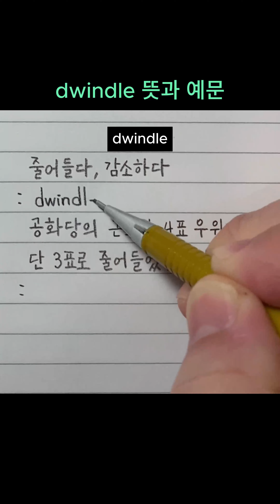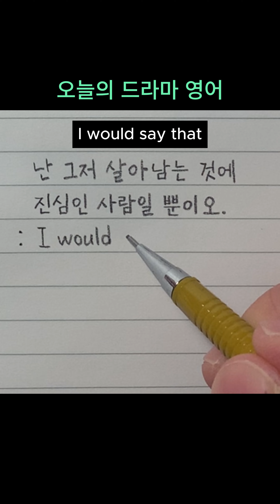12월의 영어 단어 : 2023년 12월 뉴스, 영화 및 드라마 어휘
이 동영상은 제 NewsLecture123 채널의 '오늘의 영어 단어'  shorts 동영상 가운데 2023년 12월에 만든 내용을 순서대로 나열하여 만들었습니다.

네가 어떤 것을 더 많이 생각할수록, 너는 그것을 네 쪽으로 더 많이 끌어당기는 거야.
: The more you think about something, the more you draw it to you.

줄어들다, 감소하다: dwindle

공화당의 근소한 4표 우위가 단 3표로 줄어들었습니다.
The Republicans' slim four-vote majority has dwindled to just three.

지옥이 아니라 더한 곳도 갈 수 있어요... 우리 연서만 아프지 않다면.
I would go to worse places than hell...if it would stop Yeon-seo’s suffering.

너 설마 내가 진심으로 그랬다고 생각하는 건 아니지?
: Don’t tell me you thought I was being serious.

오늘 일로 질척거릴 일은 없을 거야. 난 쿨하니까.
: I won’t let what happened today get in our business because I’m chill.

결혼할 것도 아니면서 왜 꼬셔? 어?
: If you weren’t going to marry me, why did you hit on me?

지난 해의 팬데믹 반등 이후 미세하게 둔화되어 온 노동 시장에는 여전히 단물이 남아 있습니다.
There is still juice left in a labor market that has been slowing almost imperceptibly since last year’s pandemic rebound.

나만 설렜어? 응? 지도 설렜잖아.
: Was I the only one getting a vibe? I bet he was too.

"만약 그 말이 행동으로 전환된다면, 그것은 괴롭힘이 될 수 있습니다."
: "If the speech turns into conduct, it can be harassment."

“내가 돌고 돌아서 오빠한테 갈 거 같아?”
: “Do you think I’ll end up coming back to you?”

연방준비제도 위원들은 2023년 마지막 정책 결정에서 금리를 변경하지 않았으며, 내년에 세 차례의 금리 인하를 예상했습니다.
Federal Reserve officials left interest rates unchanged in their final policy decision of 2023 and forecast that they will cut borrowing costs three times in the coming year.

"알고 보면 별일 아닐 거야."
: "I’m sure this’ll turn out to be a big nothing."

"What do you get out of being so angry all the time?"
: "늘 그렇게 화를 내서 얻는 게 뭐죠?"

극심한 입덧: hyperemesis gravidarum
과학자들: scientists
만들다: make
임신: pregnancy
입덧: morning sickness
치료: cure
돌파구: breakthrough

진실은 중요하지 않아.
: The truth doesn't matter.

어떻게 믿고 있냐가 중요하지.
: What matters is what you believe.

믿음을 흔들지 마.
: Don't shake their faith.

그러다 다 무너지니까.
: Or everything will fall apart.

사람이 그렇게 싫다면서 난 왜 옆에 두는데?
: Why do you keep me around if you hate people so much?

과소평가하다: downplay
위협: threat
자동차: car
충돌하다: strike
대통령의: president’s
차량 행렬: motorcade
무사한: unharmed
발사하다: fire
장거리: long-range
탄도 미사일: ballistic missile

신원미상의: unidentified
여성: woman
~인 척하다: pose as ~
‘와플 하우스’ 직원: Waffle House employee
일하다: work
2시간 동안: for two hours
훔치다: steal
현금: cash

할부 대출: installment loan
지불 기간: payment term
보통 6주: typically six weeks
2주에 한 번: every two weeks
차감되는: deducted
은행 계좌에서: from a bank account
이자 또는 수수료 없음: no interest or fees

"난 그저 살아남는 것에 진심인 사람일 뿐이오."
: "I would say that I am really serious about surviving, no matter what."

총격: shooting
총격범: shooter, gunman
총을 쏘다: open fire
쇼핑몰, 쇼핑센터: mall
안에서: inside
범행 장소를 떠나다: flee the scene
달아나다: run away
아직 체포되지 않은: still at large

베오그라드(세르비아 수도)에서: in Belgrade
수천 명이: thousands
시위하다: protest
국회 및 지방의: parliamentary and local
선거: election
무효: annulment
요구하다: demand

“그 충돌 사고가 너를 말해주진 않아. 하지만 그 사고에 대한 대응은 널 말해주지.”
: “That crash is not gonna define who you are. But how you respond to it will.”

"스와팅"은 누군가가 범죄가 진행 중이라고 허위로 신고하여 경찰을 특정 장소로 불러들이는 행위입니다.
: "Swatting" happens when someone makes a false report of a crime in progress to draw police to a certain location.

항소 법원: appeals court
파기환송하다 : toss, reverse
유죄 판결: conviction
거짓 진술: false statement

(사실이 아님을 보여주어 소문, 추측 등을) 잠재우다: put to rest
(근거가 확실하지 않은) 추측: speculation
은둔하는: reclusive
나이든 헐리우드 스타: old Hollywood star

100명 이상: more than 100
~으로부터 구조된: rescued from ~
떠다니는 얼음판: ice floe
~에서 분리된: that detached from ~
미네소타주: Minnesota
호숫가: lakeshore